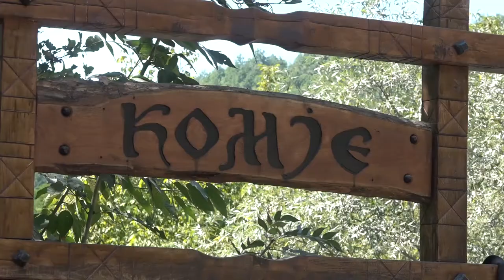VASIĆ I DIMITROV OBIŠLI RADOVE NA DEONICI KOMJE - VLASI